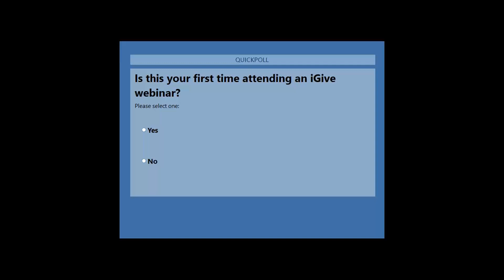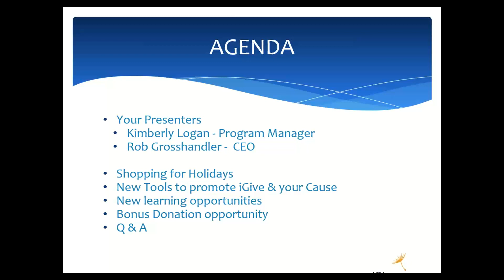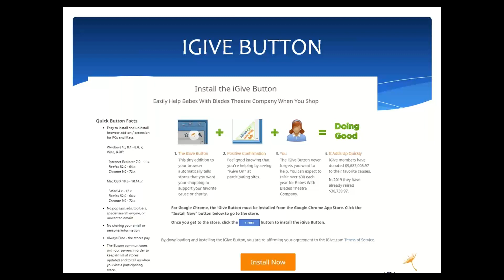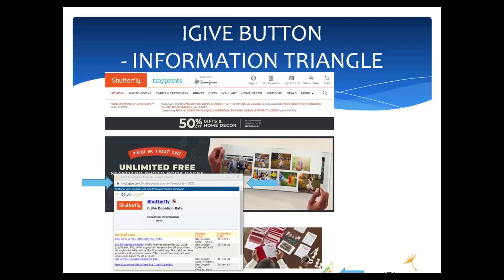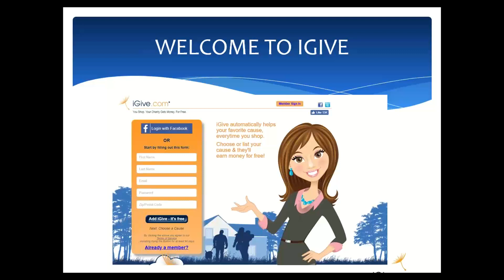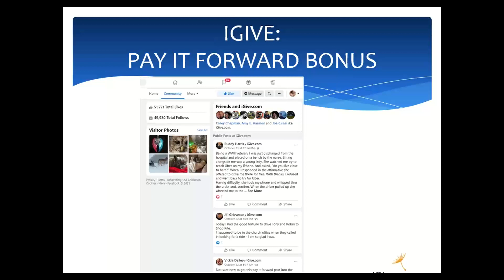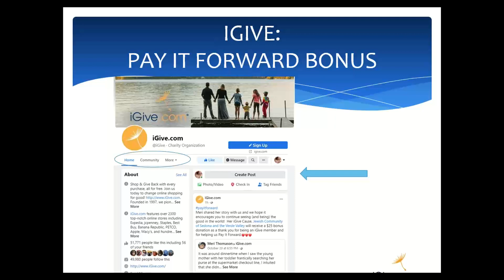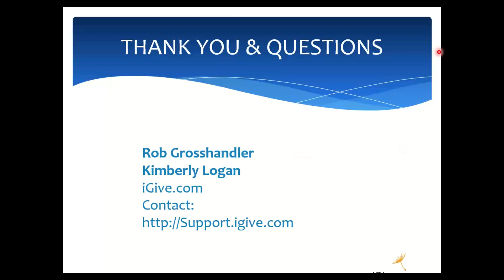iGive Webinar - Holiday Prep - Thursday, October 28, 2021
350,000 socially conscious people choosing to shop at over 2200 socially-responsible stores in order to help their favorite causes and charities!